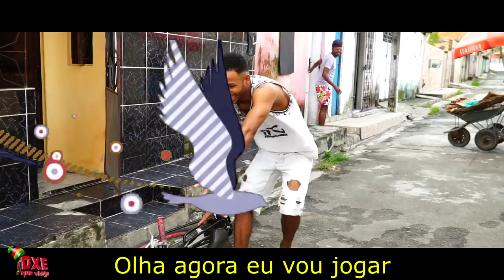Tati Zaqui e PK - Escandalosa (PARÓDIA)